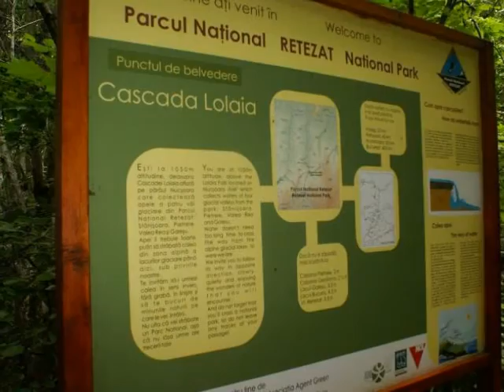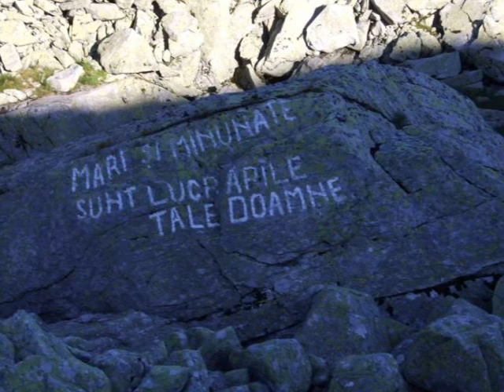O călătorie pe Retezat - Digitales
Autor: Laura Dorca, educatoare, Grădinița cu program prelungit nr. 25, Baia Mare;
Film realizat în cadrul cursului de Povestiri Digitale organizat de Biblioteca Judeţeană „Petre Dulfu" Baia Mare, 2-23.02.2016.
Trainer - Corina Şandor-Martin, coordonator de curs